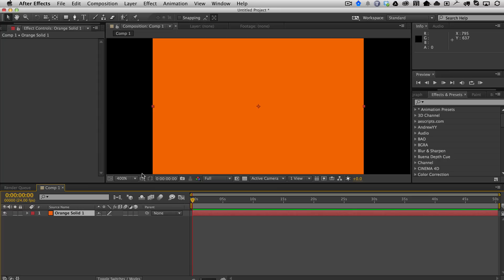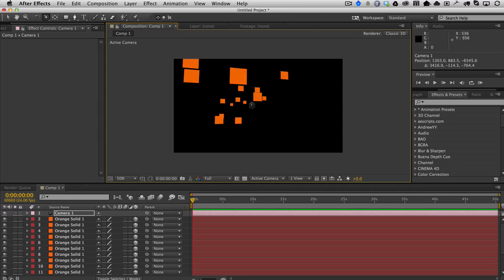3D Layer Distributor Demo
Distributes layers in 3D space within set ranges